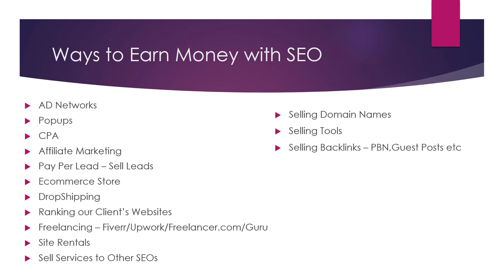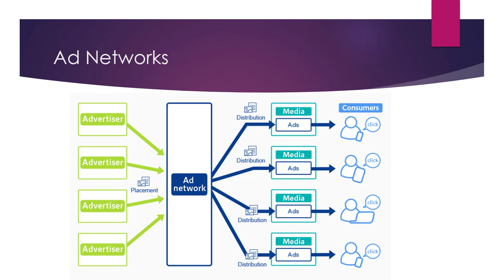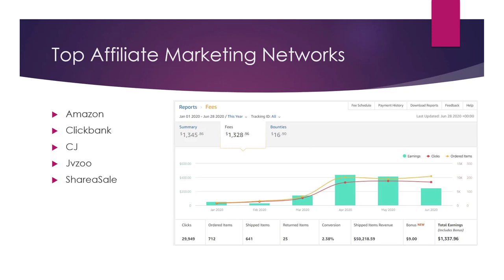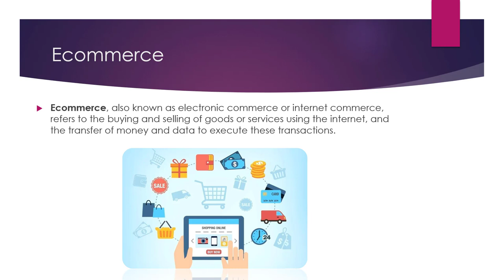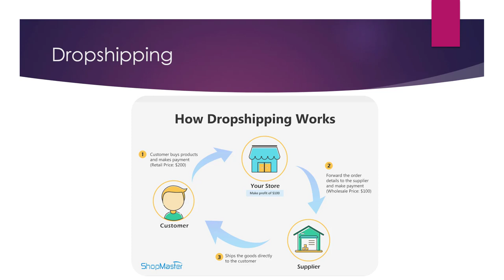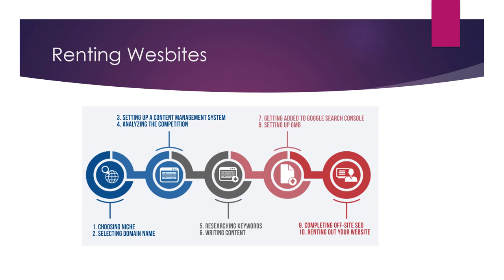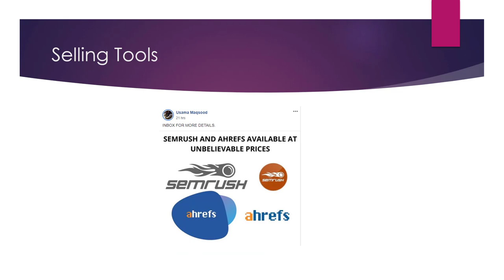Here are the 14 Ways to Make Money with SEO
Offer SEO services: One way to make money with SEO is to offer SEO services to businesses and individuals. This can include conducting keyword research, optimizing websites for search engines, building backlinks, and tracking and analyzing the performance of a website in the search results.

Create and sell SEO tools or software: Another way to make money with SEO is to create and sell SEO tools or software. This can include keyword research tools, link building tools, SEO audit tools, and other types of software that help businesses and individuals optimize their websites for search engines.

Sell SEO-related products or services: There are many products and services related to SEO that businesses and individuals may be interested in purchasing. These can include SEO training courses, SEO ebooks, SEO templates, and SEO consulting services.

Become an SEO consultant: Another way to make money with SEO is to become an SEO consultant. As an SEO consultant, you can help businesses and individuals optimize their websites for search engines and improve their visibility in the search results.

Write and sell SEO-related ebooks or courses: Another way to make money with SEO is to write and sell SEO-related ebooks or courses. This can include creating and selling ebooks on topics such as keyword research, link building, or SEO strategies, or offering online courses on SEO.

💥💥Vieo Chapters💥💥
00:00 Universal SEO Tool
00:48 Building Dofollow Comment Backlink
03:50 Building Dofollow Forum Backlinks
14:32 Ending